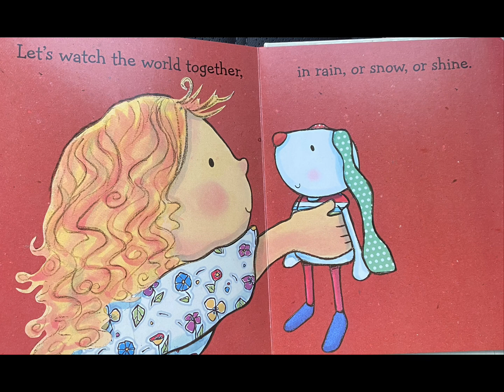Sweet Child of Mine 💛 Read Aloud Kids Books